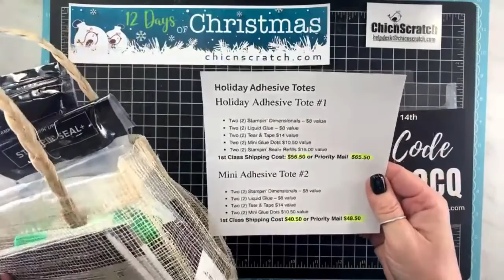🔴 Penguin Punch Turkey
Stampin' Up! Demonstrator Angie Juda
Basic White 3" X 3" (7.6 X 7.6 Cm) Envelopes [159233] - Price: $10.00